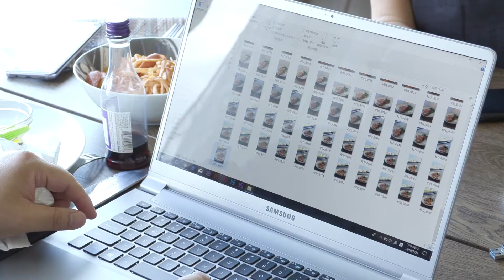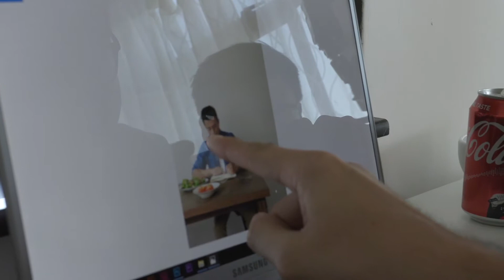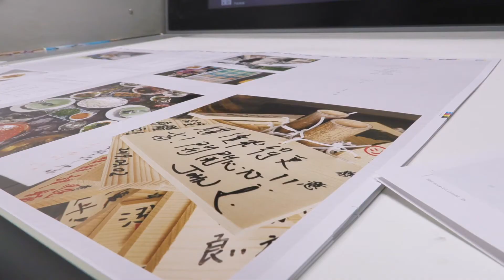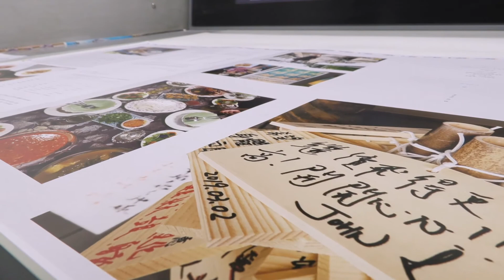《 鹹蝦燦味道日誌》 製作花絮 | John Rocha 鹹蝦燦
寫這本書 ，從構思到後期製作 ，一共用了超過10個月的時間 。《 鹹蝦燦味道日誌》終出上架了 ，這本書記錄了過去300多天的所見所聞 ，到過的地方 、接觸過的人物 ，這些軼事帶給我有關味道的感覺 。這本書不是我個人的努力成果 ，還有整個製作團隊和3位分享食譜的同學 。希望書中記錄的軼事也會帶給各位一些正能量的衝擊 ，食譜令大家再次感受到入廚快快樂樂的感覺。《 鹹蝦燦味道日誌》現於誠品書店有售 。